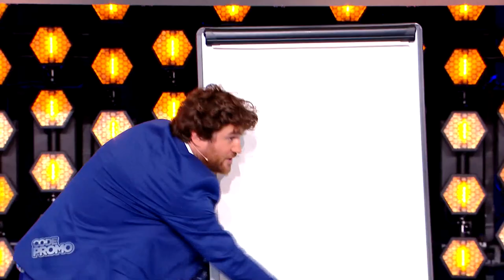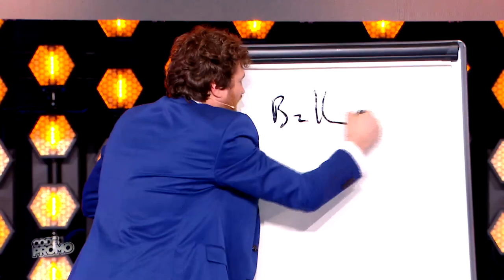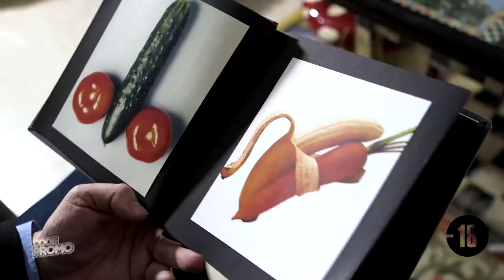Code Promo - Emission intégrale du 15 avril 2018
Donner conseil à des invités pour faire leur promo, le tout en humour, c'est l'objectif de Code Promo, une émission présentée par Stéphane Bern et animée par Olivier de Benoist. Des sketchs joués par différents humoristes viendront illustrer cela.
Dans cette émission du 15 avril 2018, les invités sont Mareva Galanter, Arielle Dombasle et Didier Barbelivien.